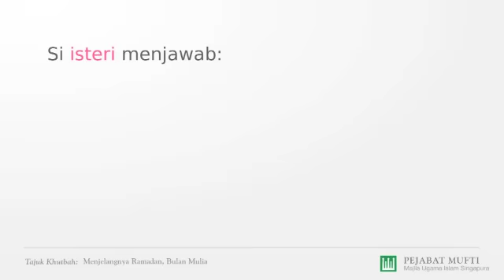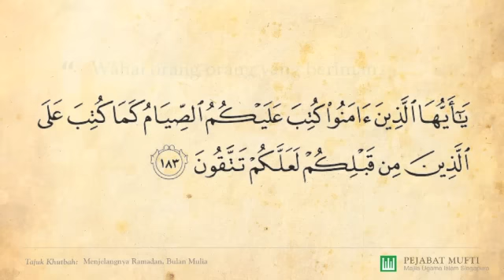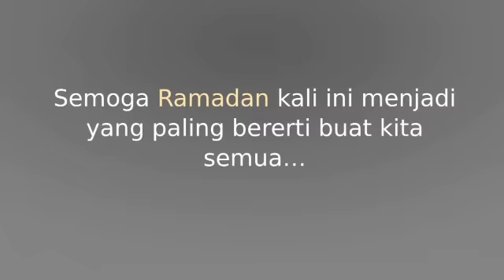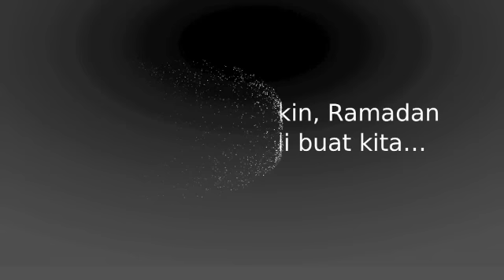Menjelangnya Ramadan, Bulan Mulia